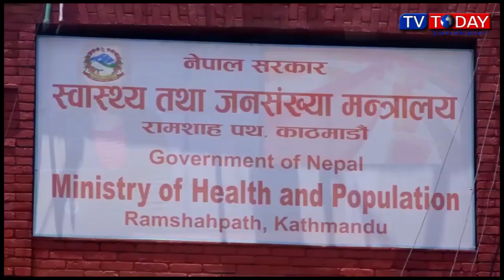Today Maithili News By Jyoti Jha 14 June 2021